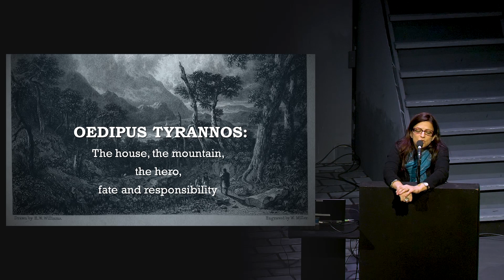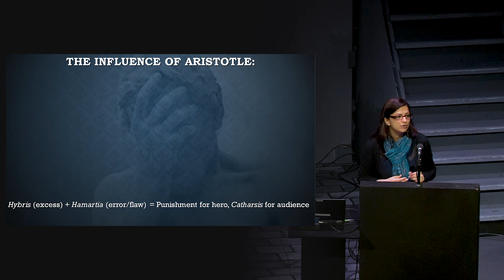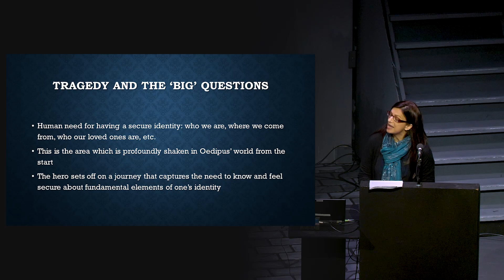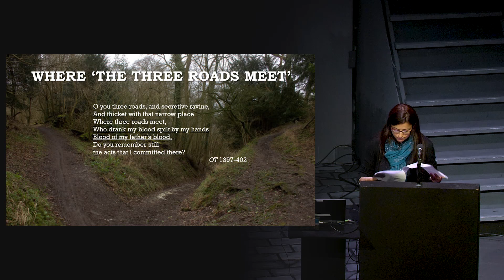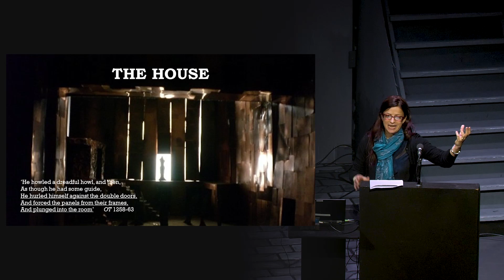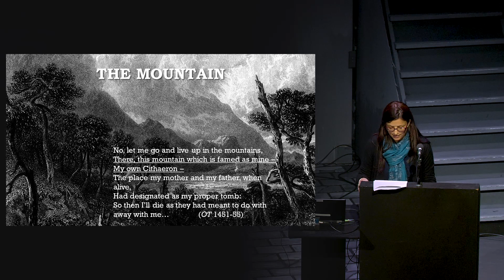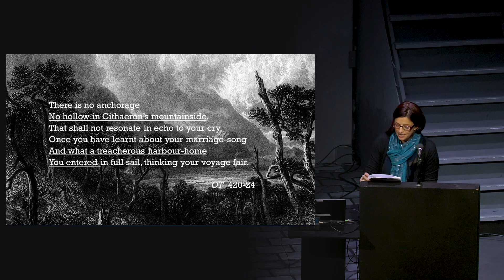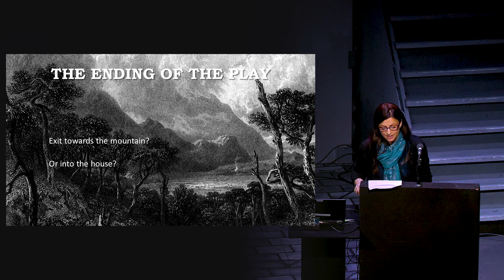A performance analysis of Sophocles' Oedipus King